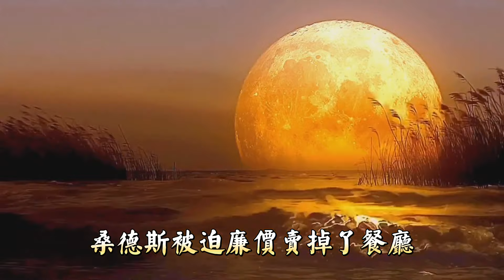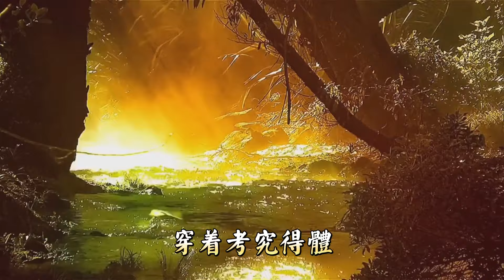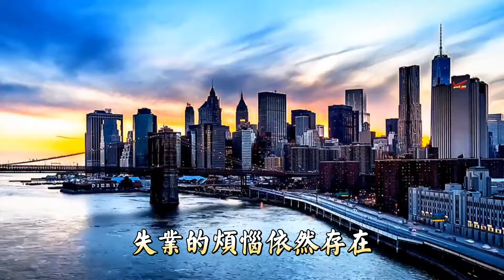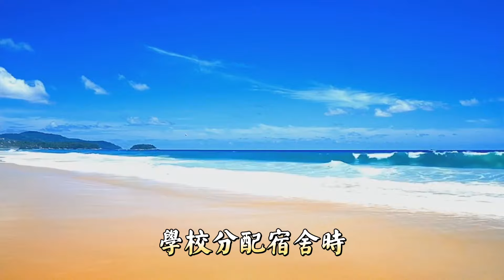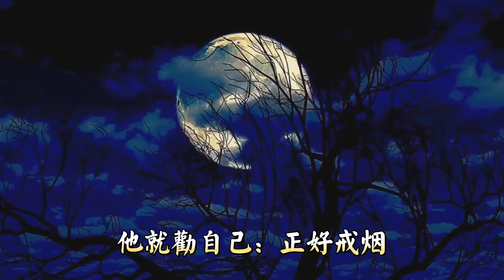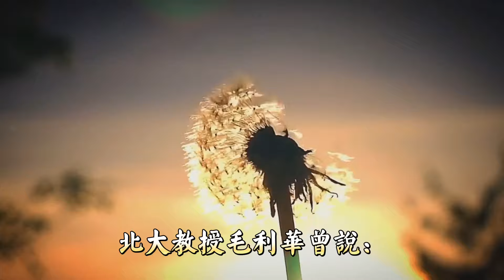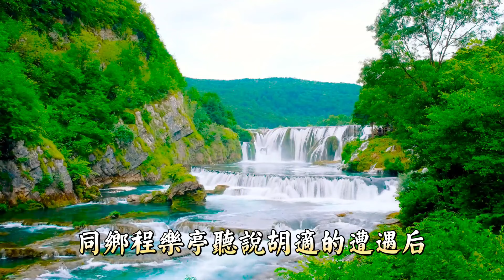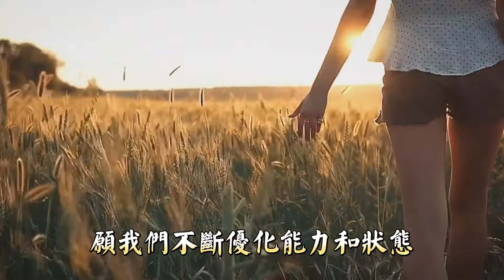人生下半場，請在這4方面優化自己。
當你倉促地到了中年，體態、面容、眼神、心境都被蓋上了印戳。

闖過一重重生活的難關，咬牙接住命運的挑戰，我們看似過得游刃有餘，但其實漸漸力不從心。

眼角刻了歲月的風霜，被生計壓彎了筆直的脊梁。

但生活的漫長戰役，我們無法丟盔棄甲，只有不斷優化自己，才能繼續砥礪前進。